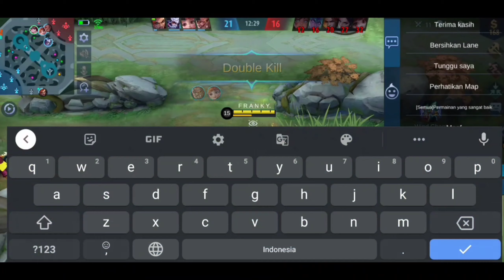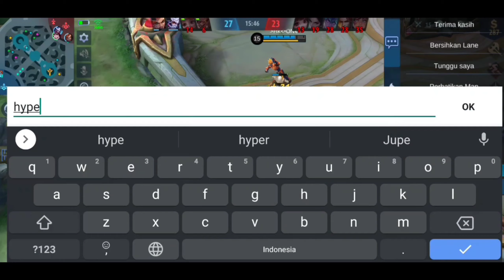LESLEY HYPER CARRY || BUILD LESLEY TERSAKIT 2021 - MLBB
KALAU BISA MAIN LESLEY SEPERTI INI, GAMPANG BANGET BUAT GENDONG TIM

PAKE BUILD LESLEY TERSAKIT 2021

note :
Saya adalah youtuber kecil yang kadang suka uplod video ga jelas,saya juga bukan pro player atau top global .
Pokoknya saya cuma mau berbagi pengalaman saya bermain game mobile legend😂